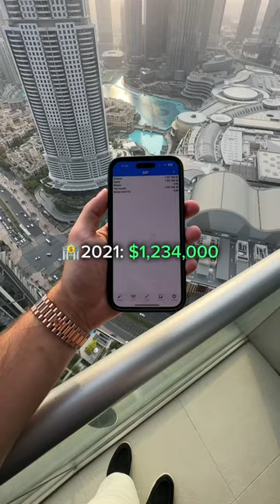Broke To $23M In 3 Yrs.